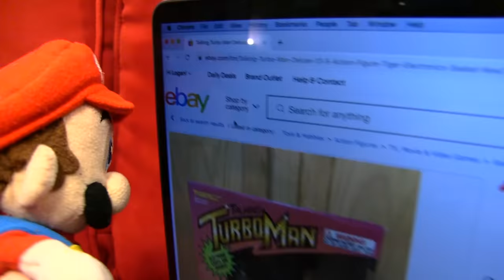SML Movie: Jeffy's Christmas Gift!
Jeffy wants a Turboman doll for Christmas!